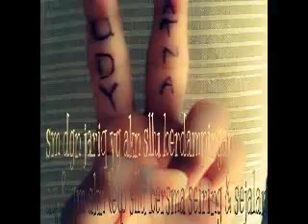Richard Marx - Right Here Waiting for you my wife (RATNA WATI)